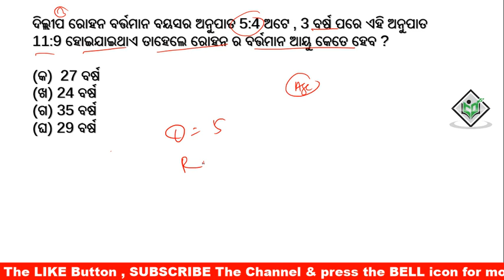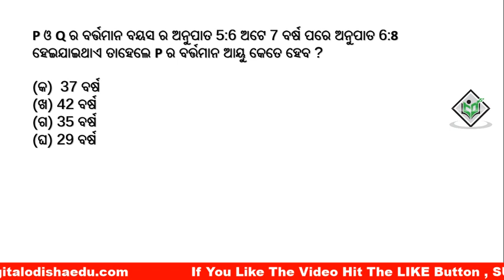ଆୟୁ ସମ୍ବଦ୍ଧିତ ପ୍ରଶ୍ନ || Math Age Related Question odia || Math Trick Odia || digital odisha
math class odia